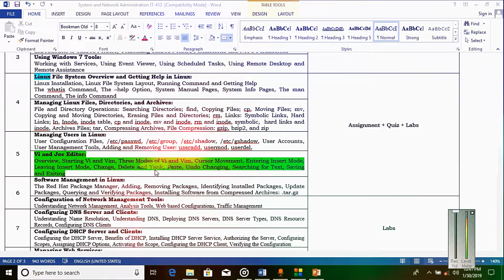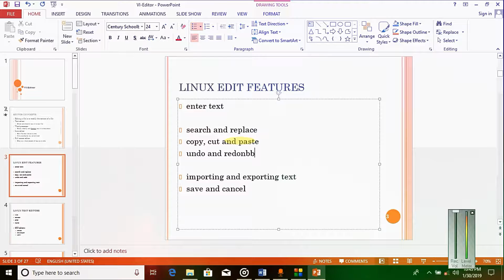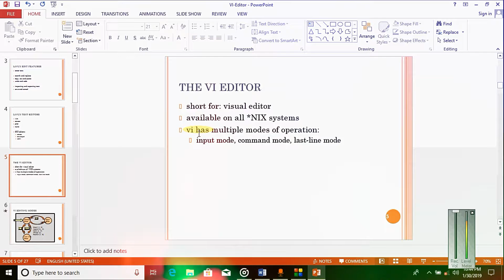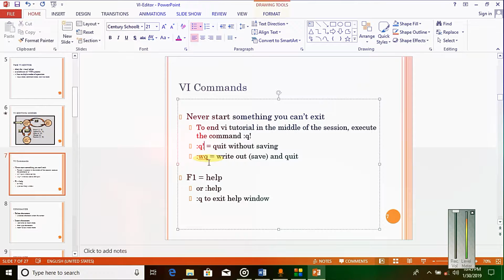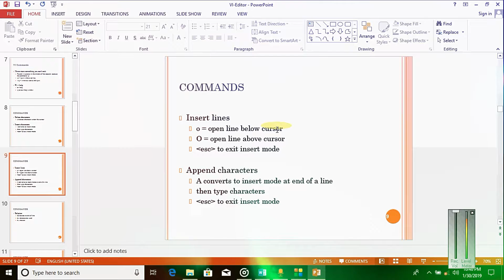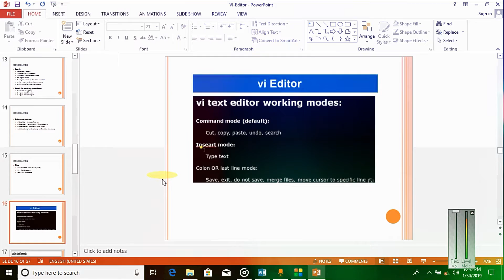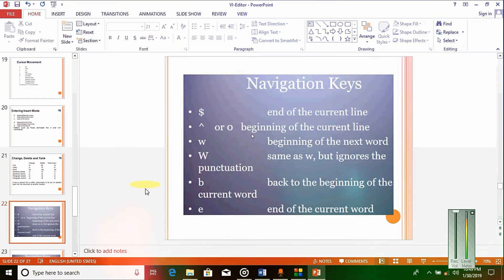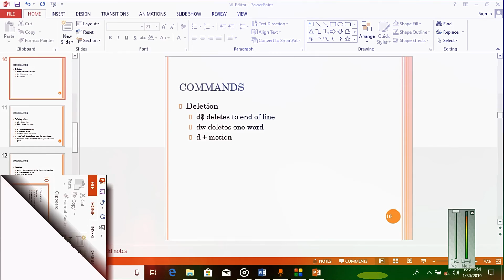vi and vim editor only theory in linux centos in urdu hindi |DIfference between vi and vim editor |5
Title:- vi and vim editor only theory in linux centos in urdu hindi |DIfference between vi and vim editor |5

Topics Covered in the playlist (Try to Ignore this):
linux tutorial for beginners in urdu
centos
centos in urdu
centos in hindi
centos 7
centos 7 installation step by step
centos 7 installation step by step in urdu
centos 7 installation step by step in hindi
centos 7 installation step by step in virtualbox
centos 7 installation step by step in virtualbox in urdu
centos 7 installation step by step in virtualbox in hindi
centos 7 installation step by step in vmware
centos 7 installation step by step in vmware in hindi
centos 7 installation step by step in vmware in urdu
how to download centos 8 in urdu
how to download centos 8 in hindi
how to download centos 8
centos 8 installation vmware
centos 8 installation vmware in urdu
centos 8 installation vmware in hindi
How to Install CentOS 8 Linux | 2020 Tutorial | (Linux Beginners Guide)
linux operating system tutorial for beginners in urdu
linux operating system tutorial for beginners in hindi
linux operating system tutorial for beginners
linux operating system installation in urdu
linux operating system installation in hindi.
How To Install Linux Inside Windows [Virtual Box] in urdu
How To Install Linux Inside Windows [Virtual Box] in hindi
How To Install Linux Inside Windows [Virtual Box]
Install Linux on a Virtual Machine using VirtualBox in urdu
Install Linux on a Virtual Machine using VirtualBox in hindi
Install Linux on a Virtual Machine using VirtualBox
Install Linux on a Virtual Machine using vmware
Install Linux on a Virtual Machine using vmware in urdu
Install Linux on a Virtual Machine using vmware in hindi
How to Install Linux on Windows 10 in urdu
How to Install Linux on Windows 10 in hindi